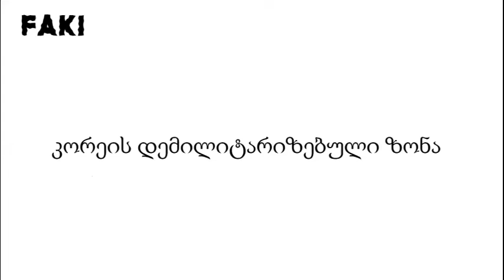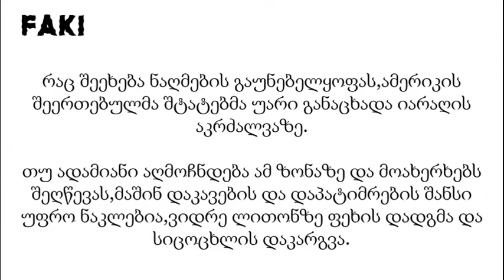საინტერესო ფაქტები კორეაზე (ნაწილი 1)– კორეის დემილიტარიზებული ზონა